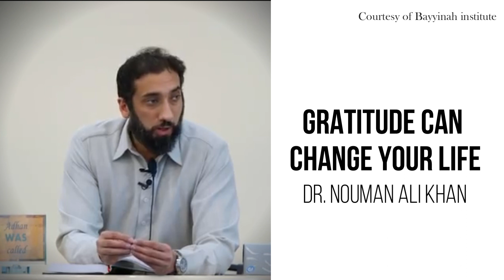Gratitude Can Change Your Life| Ustad Nouman Ali Khan | Motivation | Self Improvement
Very Motivational Lecture by Ustad Nouman Ali Khan on how gratitude can change your life. Stop complaining and start believing in God and say thanks to everything you have.

May Allah reward Ustadh NAK in abundance for this wonderful Khutbah.

"One take away from this video, is be Thankful and you will get everything you want"

**KEYWORDS**